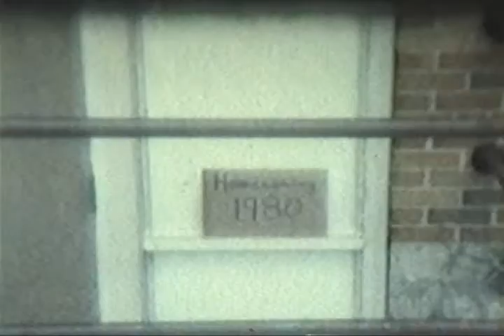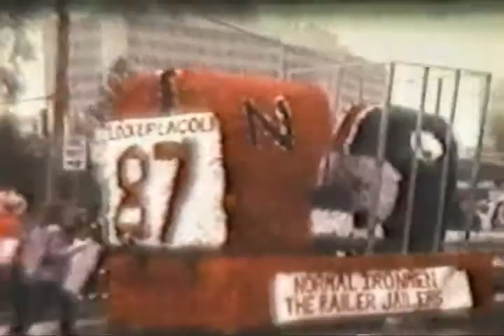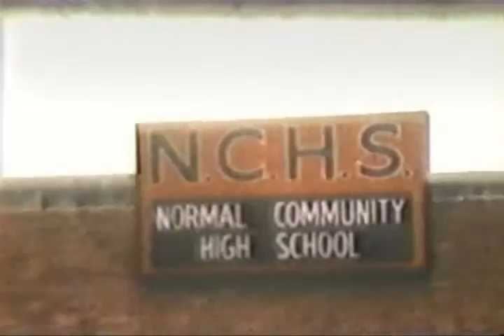Homecoming 1980 +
Here is 21 minutes titled Homecoming 1980-84, Liked it since the Class of 81 Wild West girls make an appearance.